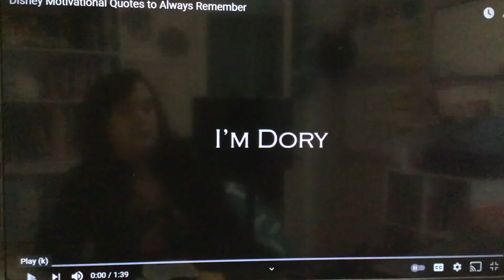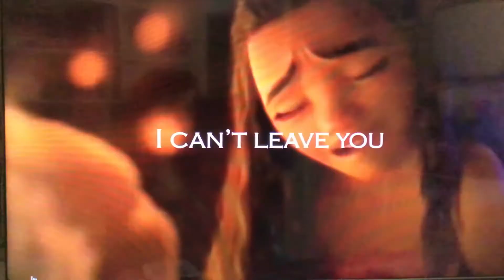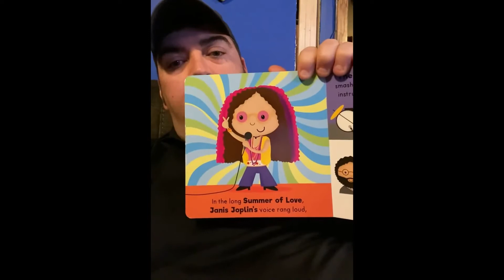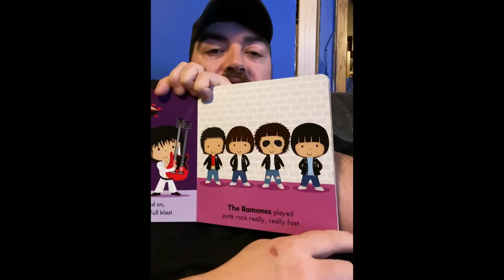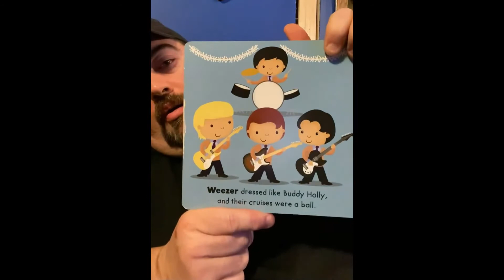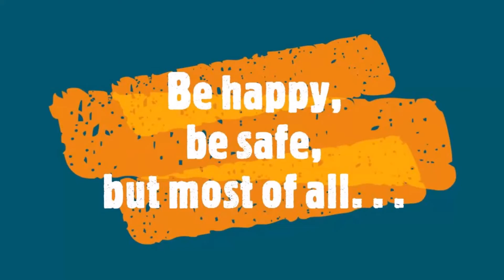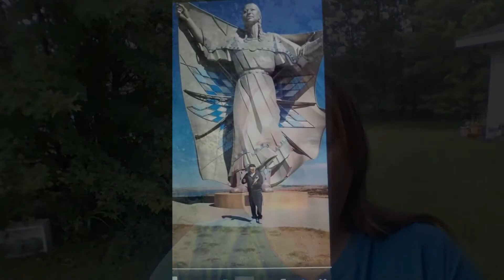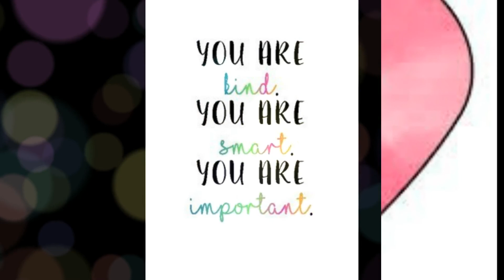Opening Ceremony for February 22nd, 2021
Boozhoo and Aaniin!

Hope that everyone is doing well and getting the chance to enjoy the beautiful weather that we have been having! This is the opening for the week of February 22nd.